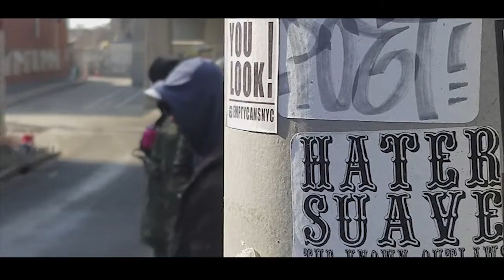Ftr crew lae swift idea rise jerms topaz amuze sces belowkey FTR Crew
lae swift idea rise jerms topaz amuze sces belowkey FTR Crew Thinkmore Films NYC Graffiti 2018 Dr. Dre Snoop Dog Next episode @ Review Ave Long Island City Queens, NY